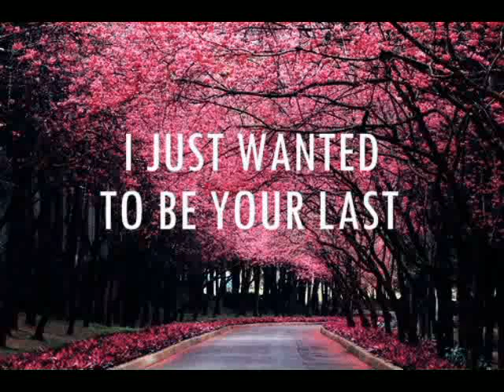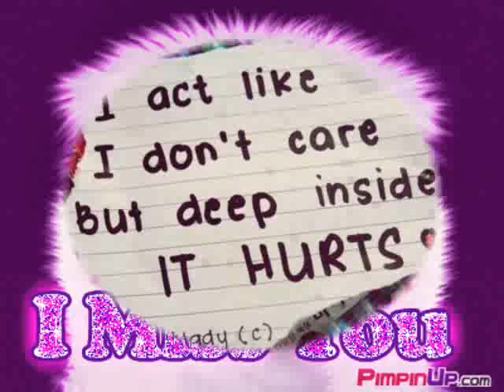Bad Girl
အရမ္းခ်စ္ခဲ့ေပမယ့္ အဖတ္ျပန္မလုပ္တဲ့ ေကာင္မေလးေတြအတြက္ပါ။